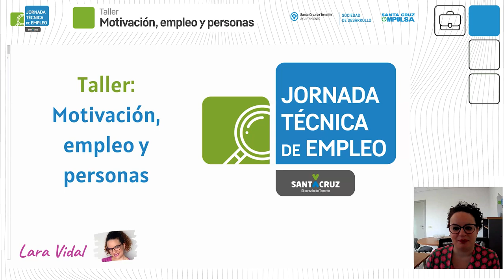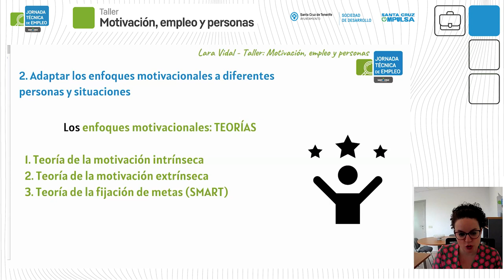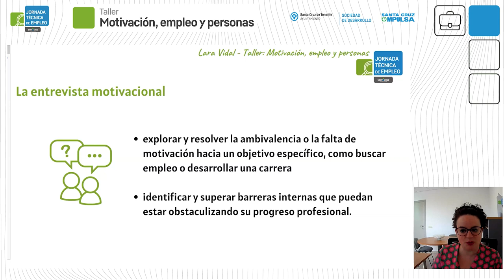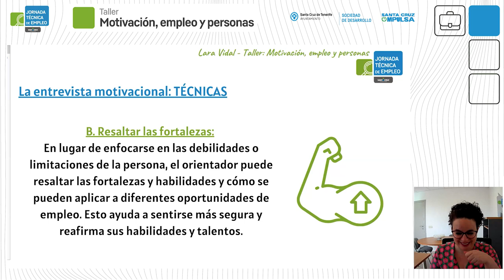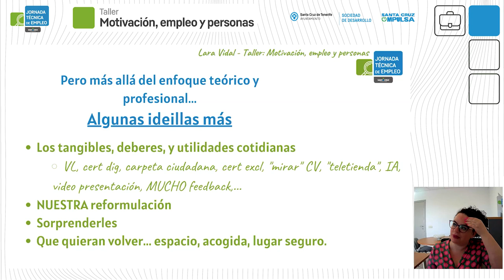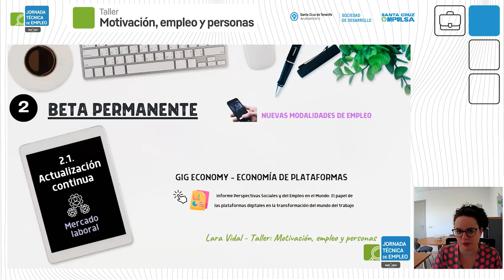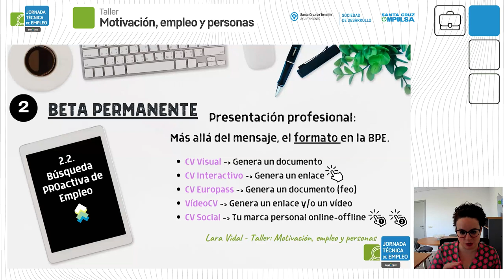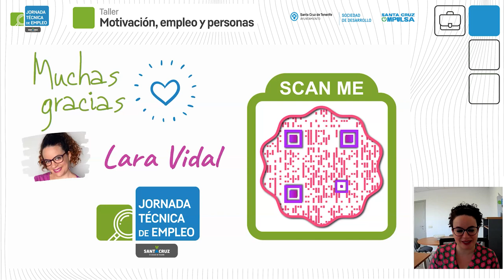TALLER | Motivación, empleo y personas - IV Jornada Técnica de Empleo de Santa Cruz